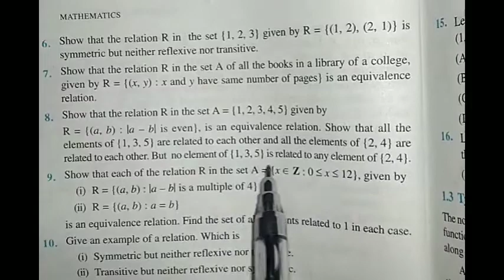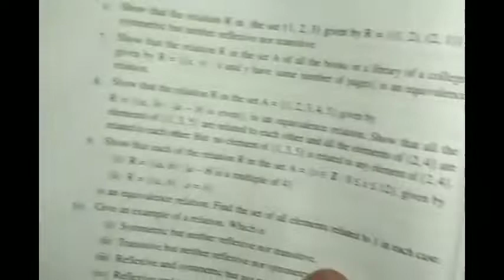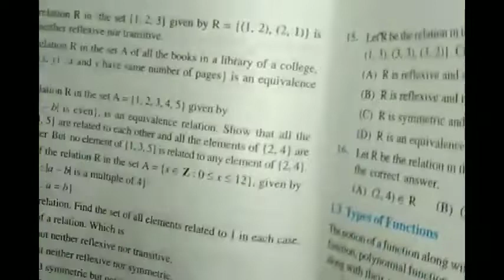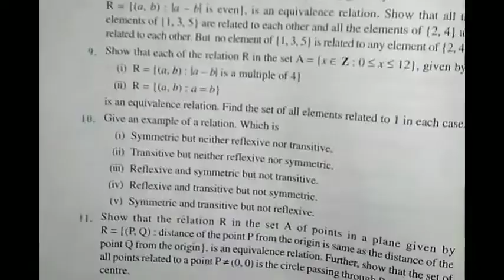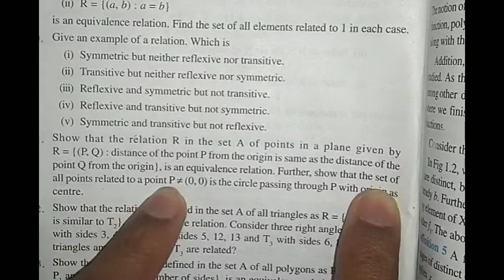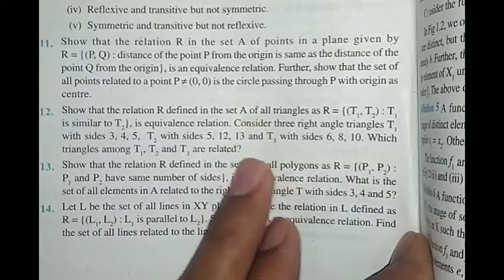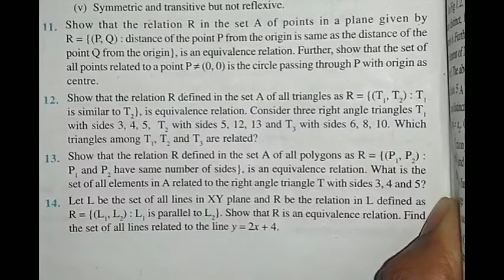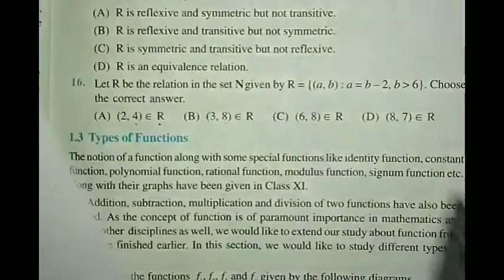Maths class 12th | chapter 1| relations and functions | exercise 1.1 que (8to16) |Abhijeet classes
Dear students
In our video lectures we focus on concept building, explaining solutions in simple way, explanation with live examples, use of short tricks etc.

For better understanding practice questions.

Ask your doubt through comment

Hope you are enjoying videos

Thanks for your Love, support, Satisfaction

Regards
Abhijeet Classes